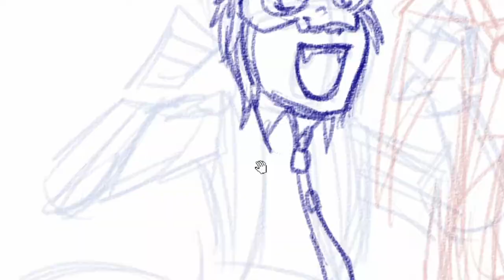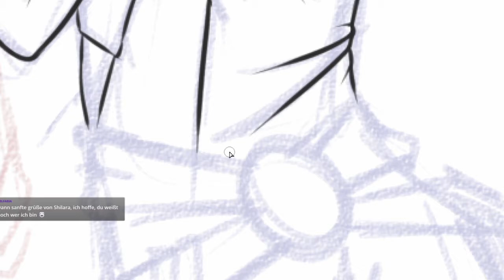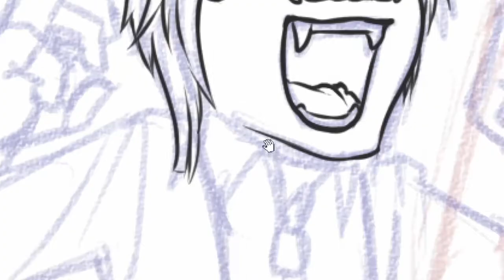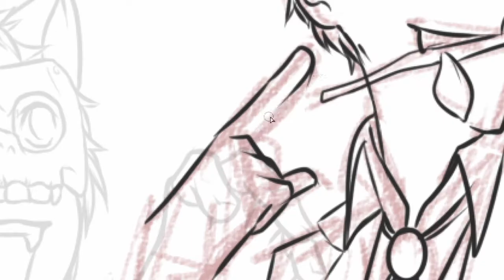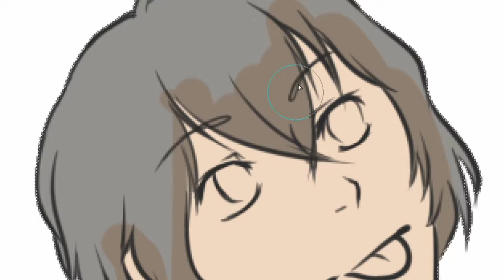Dorks - BSD and Persona 5 [Speedpaint]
Happy Birthday, Ryuji!

I added Atsushi and Dazai from Bungo Stray Dogs into the mix hence in the English dub Ryuji and Atsushi share the same VA (Max Mittelman) as well as in the Japanese version (Mamoru Miyano) respectively. 3 dorks. A match made in heaven!

Song are the 8-bit versions of "Keeper of Lust" and "Blooming Villain".